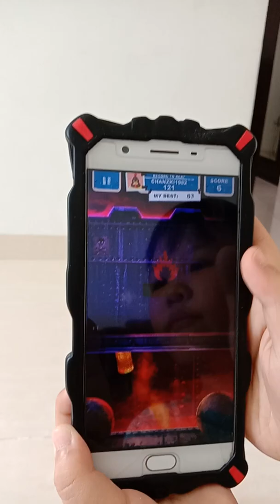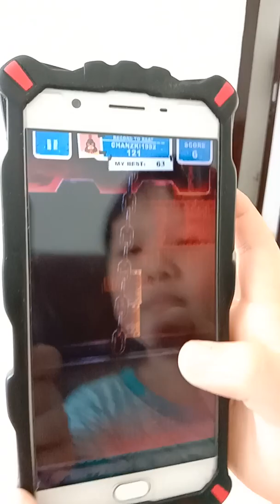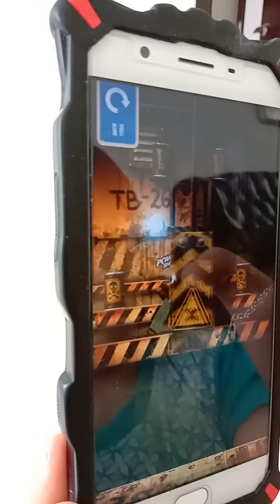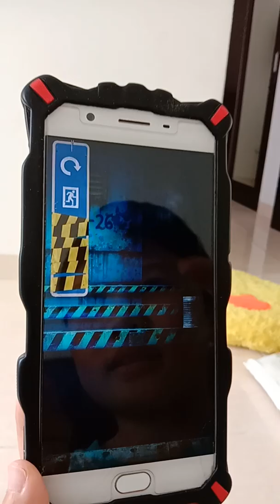Christopher games. Wow Christopher main game knock down 3!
Christopher main knock down.